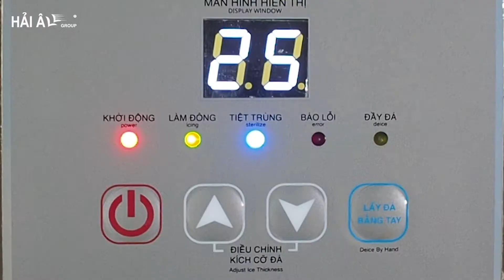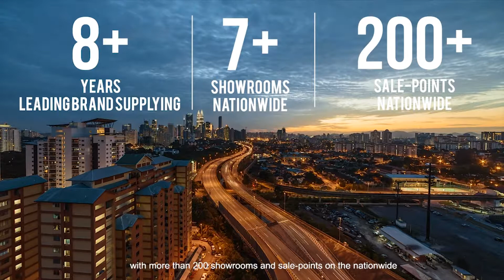Hai Au Pure Ice Maker HA 100 Helps You Actively Have Daily Sources Of Pure Ice Cubes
Hai Au ice maker helps you actively have daily sources of pure ice cubes
The machine is integrated with the modern technology, which helps to save the energy and reduce costs by 60% incomparison to buying ice from outside.
HA100 is widedly used in many coffee chains, bubble tea, restaurants, hotels including Cong Cafe, Feeling Tea, King BBQ restaurants, and so on
HA100 has the capacity of 100kg/day, 18min/production round
The ice container has the modern and convenient slider
Ice cubes produced are clean, long-melting, and sediment-free
It's much better than other ice cubes produced normally
The machine is warranted in 24 months an  maintained through the whole life.

Hai Au Group is a leading brand supplying water heater, has developed for more than 8 years in the market with more than 200 showrooms and sale-points on the nationwide
Tập Đoàn Hải Âu - Thương Hiệu Điện Máy, Điện Lạnh & Bếp Công Nghiệp Hàng Đầu Việt Nam